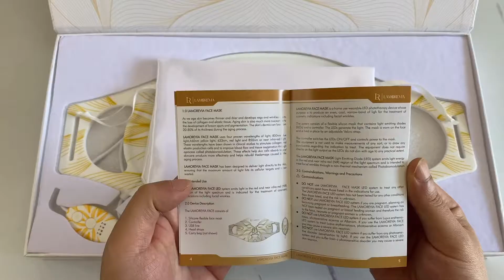New PDT Photon LED Facial Mask for Skin Rejuvenation Acne Treatment Face Whitening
Hot Sale Newest Skin Care PDT Photon LED Facial Mask Home Use Female for Beauty Face Acne Treatment Face Whitening Skin Rejuvenation Anti-aging. If you haven't bought a hand-held therapy beauty device yet, consider this simple one as they are easier to use for a variety of purposes. Such as: Anti-aging, Skin Rejuvenation, Face Whitening, boost your immune system and so on